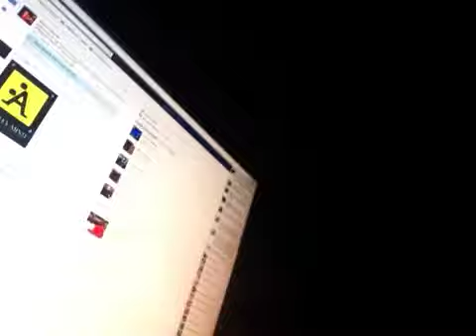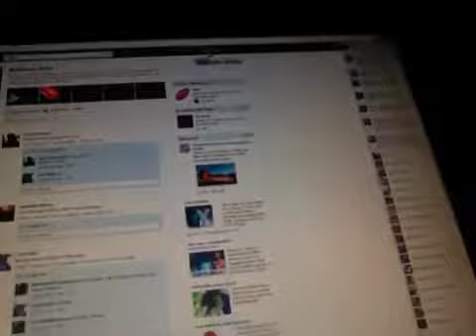Shout Vid, To Cinnamon Challenge -___-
We Just Having Fun, like Always